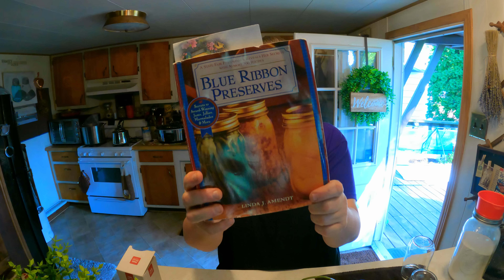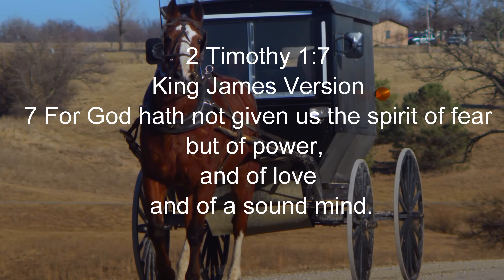#1 Item You Have To BARTER ! World War II (Food Shortage Preps)